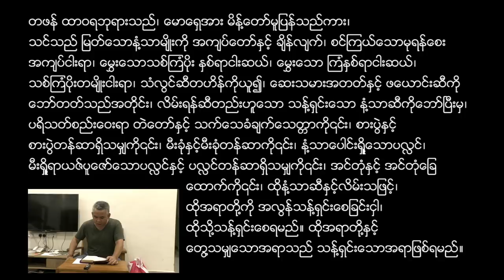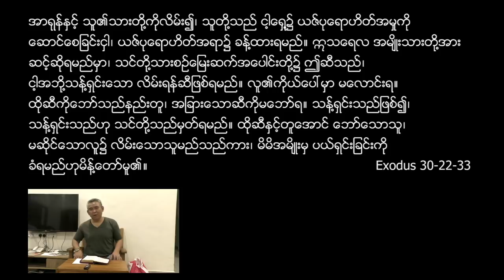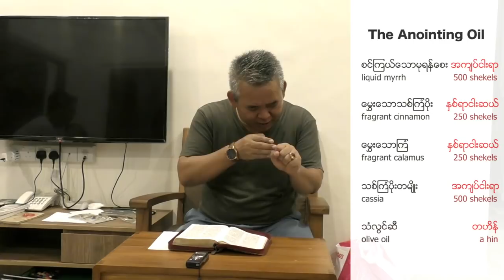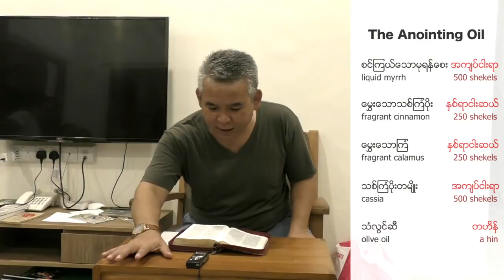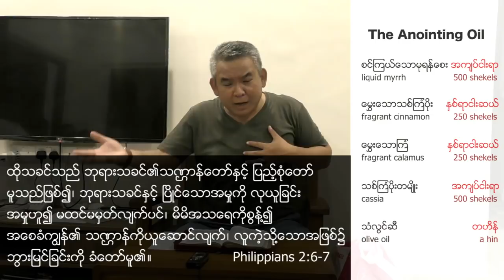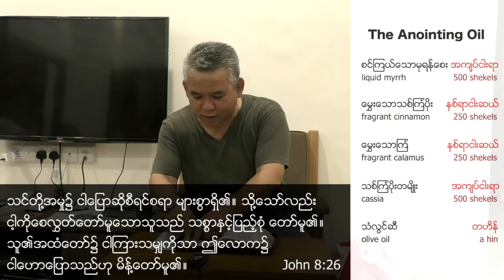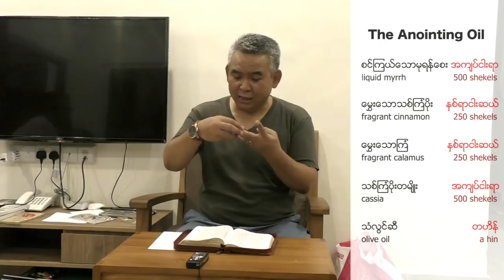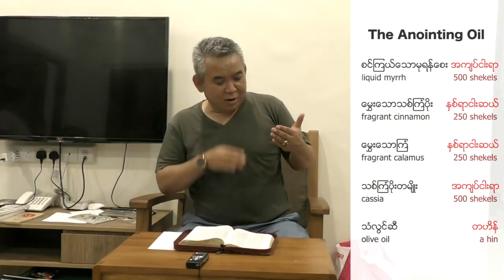Saya Saw Gwe Htoo - 7 Churches [Part 5/6 : The Church in Thyatira]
Saya Saw Gwe Htoo
Church in Thyatira
16 June 2018